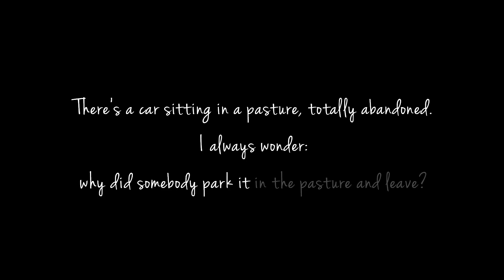Crickets and an Abandoned Car | 15 Minutes of Twilight | Ambient Sound | What Else Is There?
Beautiful ambient sound that can be used while sleeping, power nap, siesta, working, studying, reading, meditating, reminiscing, relaxing, unwinding or simply just enjoying it.
Credits :

Various Sound Effects by Mixkit
- Scary wind
- Cinematic Suspense Swell
- Cinematic rumbling swell
- Creepy radio frequency
- Glitch Crackles
- Radio waves glitch white noise